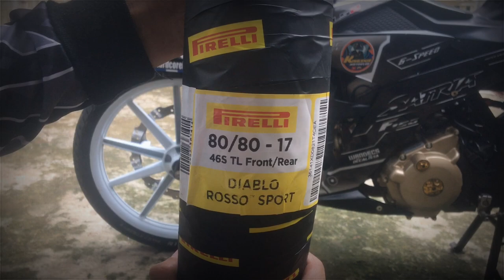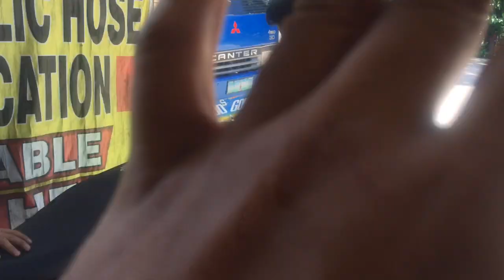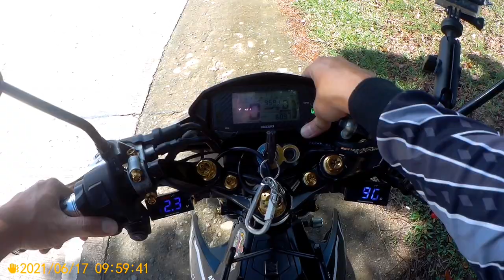Installing Pirelli Diablo Rosso Sports on Raider 150 FI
Ayun sa wakas napakabit ko na rin itong Tire ko na Pirelli Diablo Rosso Sports dito sa amin. Pinakabit ko sya sa Tire Center tlga para mas safe yung mags ko. Wala kasing Vulcanizing na ganyan gmit sa amin kakatakot hindi pro mag tanggal cguro kakatakot ma gasgasan yung mags ko tlga. Mahal nga bayad pero sulit yung tawa mo dun. Mababait tlga yung employee ng Diplahan Tire Center.

Yun nga if gusto mo malaman paano mag lagay ng Tire paint
ito link

Saan ko ba ito nabili well Shoppee lang malakas. Search nyu lang po yung link na ilalagay ko dito sa baba. Nako grbe napakagaling shop nila 5/5 ratings madali kasausap seller. Anu pa hintay nyu Pm nyu na sila

shopee.ph/ciclo.1

 RIDE SAFE AND GOD BLESS PO KAYO❗️